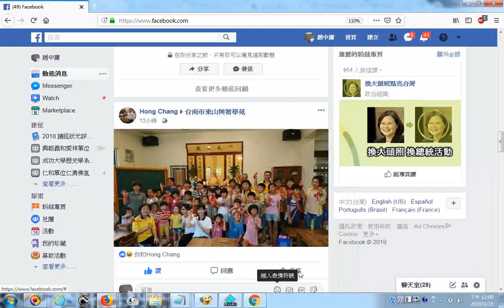20190215台南市東山興智學苑兒童讀經班資訊FACEBOOK